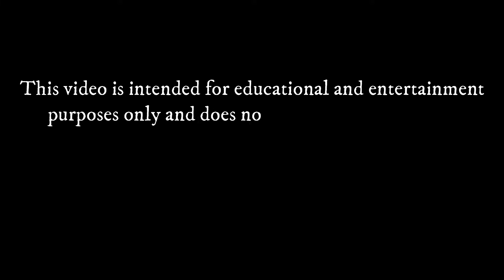Introducing Solids Part 1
Hi Friends!
Today's video is all about introducing solids. I answer several common questions and provide tips on how to know when your baby is ready. Remember, you know your baby best so be sure to cue in to his or her signals.

to see my newly launched Mindful Eating course!